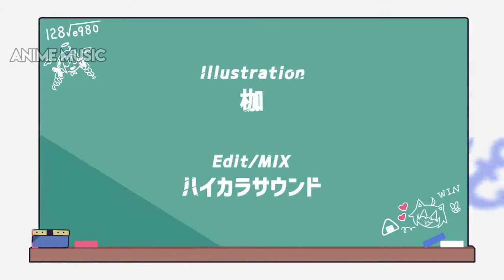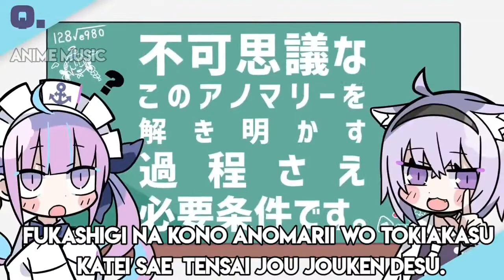Turing Love/Cover Aqua Ch & Okayu Ch Full Lyrics Romaji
2:35 123=one shuu srii
i forget type